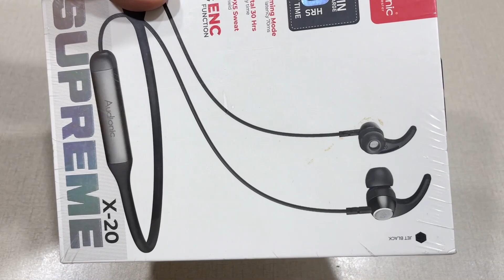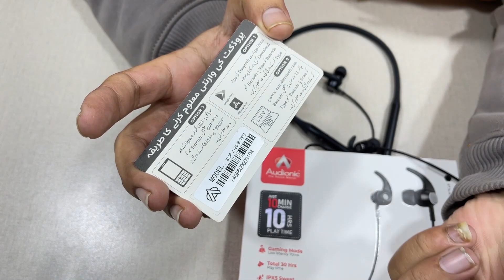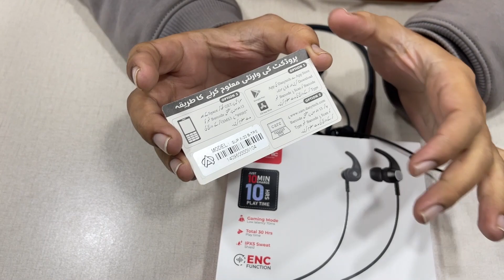Audionic Supreme X-20 Neckband (Black) - Unboxing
Unboxing video of Audionic Supreme X-20 Neckband (Black).